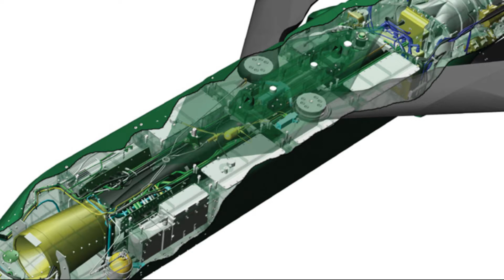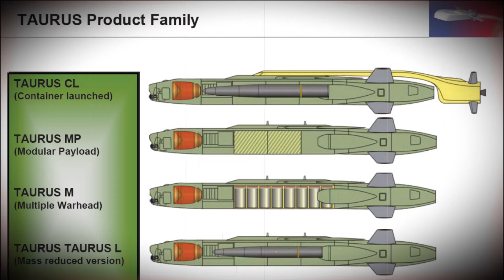Крылатая ракета большой дальности TAURUS KEPD 350: что может ТОПовое оружие?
ТехноВот - информационный канал о различной технике, которая когда-то выпускалась или выпускается и по сей день. На данном ресурсе, Вы найдете массу интересного об:

• автомобилях;
• мотоциклах;
• самолетах;
• танках;
• кораблях;
• грузовиках;
• тягачах и т. д.

Новые выпуски КАЖДЫЙ ДЕНЬ !!!